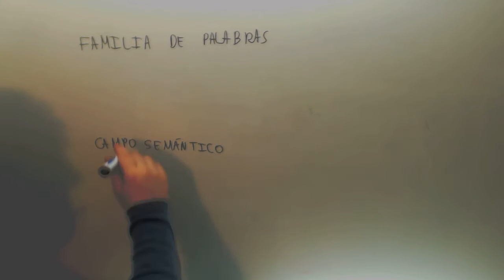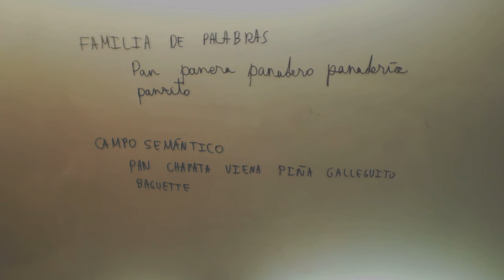Campo semantico Familia de palabras Lengua Acceso CFGS Academia Usero Estepona